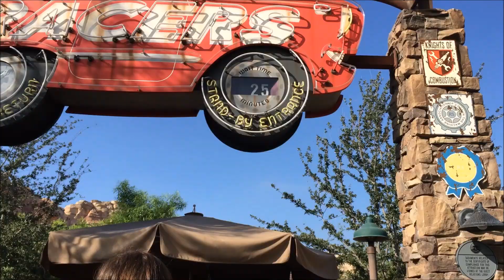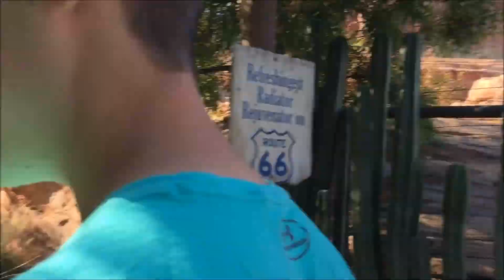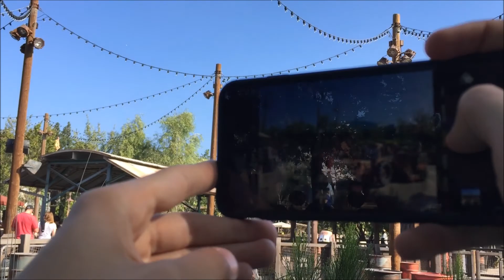Disneyland Trip days 4 AND 5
My vlogs are probably going to be all over the place, so I apologize in advance.

We went on a 6 day Disneyland trip from September 7-12, stayed in the Disneyland hotel, and had a swinging good time.